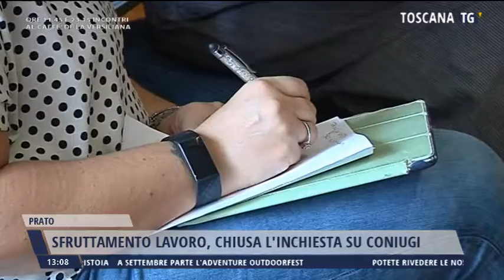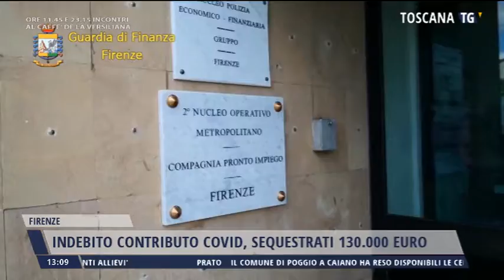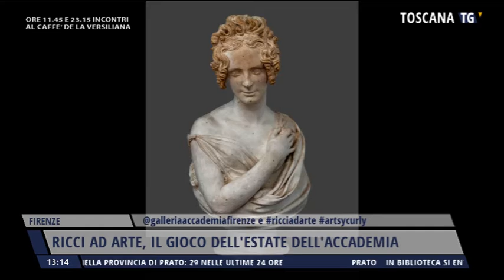2021-08-03 TGMERIDIANO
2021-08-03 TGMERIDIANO